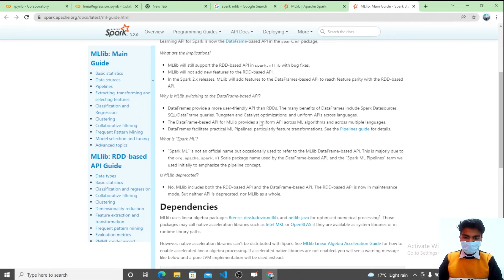15. Introduction to MLlib | Pyspark | Big Data | Nados